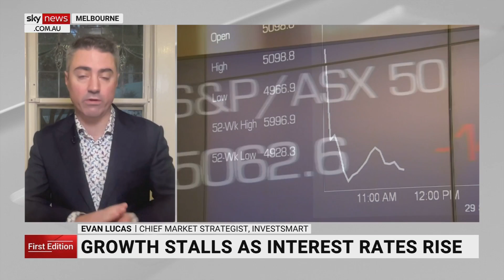Measuring productivity in the digital age is becoming ‘very hard’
InvestSMART Chief Market Strategist Evan Lucas says measuring productivity in the digital age is becoming ‘very hard’.

“We don’t have a fully good modelling, particularly for service economies,” Mr Lucas told Sky News Australia.